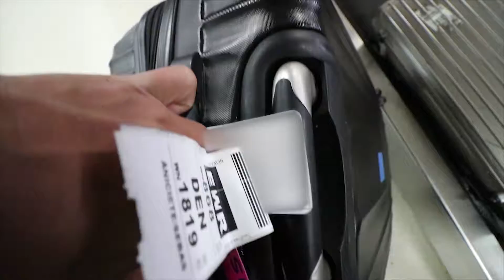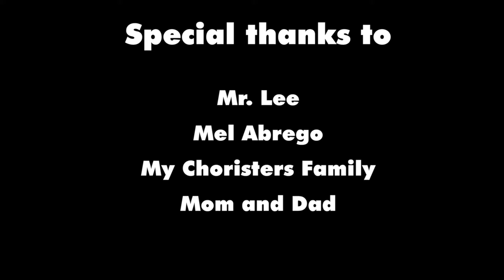How to New York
Songs:
New Politics - Harlem
Jay-Z - Empire State of Mind
Owl City - New York City